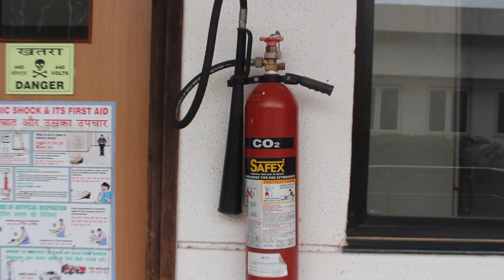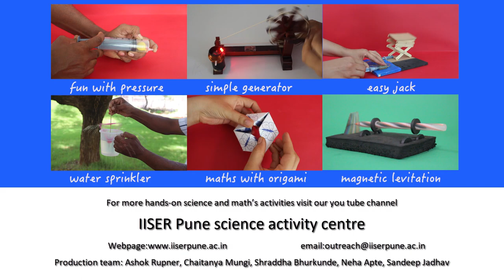Chemical Balloon inflator | Marathi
Friends today we will learn a very interesting chemistry experiment using very simple chemicals which are readily available in our kitchens.

We need vinegar, baking soda, a good quality plastic bottle and a balloon.

Fill about a table spoon full of baking soda in the balloon. Pour about 30 millilitres of vinegar in the plastic bottle. Now, attach the balloon to the bottle as shown. Now slowly invert the balloon so that the baking soda and vinegar is mixed.

You’ll notice lot of effervescence on top of the solution and the balloon is inflated with some gas.

Let’s take a look at the chemical reaction that is taking place. Vinegar is a dilute solution of Acetic acid whereas Baking soda is Sodium bicarbonate which is alkaline in nature. Mixing these two chemicals is an example of acid-base neutralization reaction. Usually neutralization reactions produce salt and water. But in this reaction, there is another byproduct which is a gas.

Mixing of acetic acid and sodium bicarbonate produces sodium acetate and carbonic acid. Carbonic acid is made when carbon dioxide reacts with water. Thus carbon dioxide gas is produced when the unstable carbonic acid splits into its components i.e. water and Co2 which inflates the balloon. Carbon dioxide is a colorless and odorless gas and this balloon experiment allows us to see this gas being produced.

Carbonic acid is present in carbonated drinks such as soda or soft drinks which releases CO2 gas when the bottle is opened. CO2 gas is non-combustible so it is used in fire extinguishers. Sodium acetate crystalizes very quickly and is used in hand warmers which are used in very cold regions.

I hope you enjoyed this experiment and learnt something new. For more such fun with hands-on science and math’s activities please visit our YouTube channel IISER Pune science activity centre.

Have fun!

Team: Ashok Rupner, Chaitanya Mungi, Shraddha Bhurkunde, Neha Apte, Sandeep Jadhav                  Music: Dr. Manasi Kulkarni